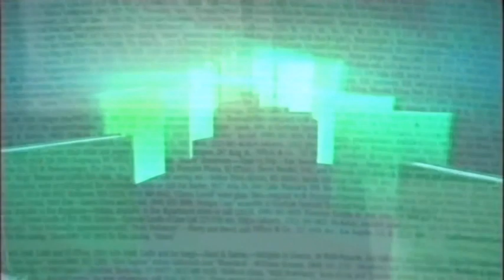PRES KL 2022 12 18 P1